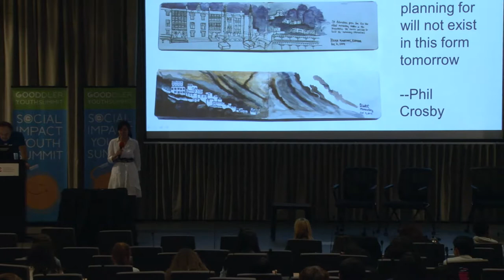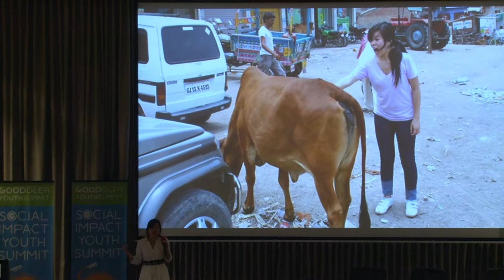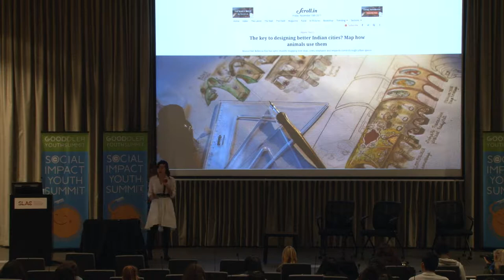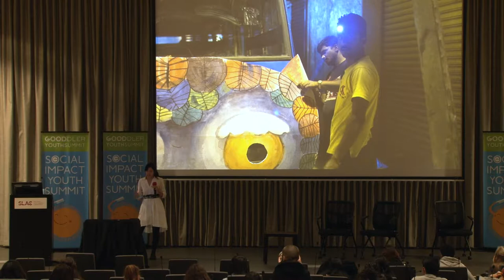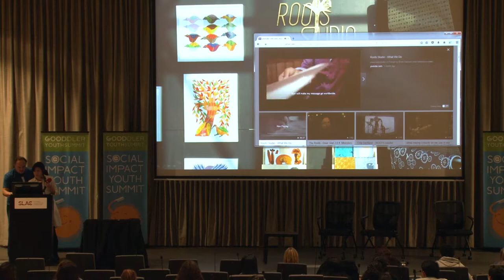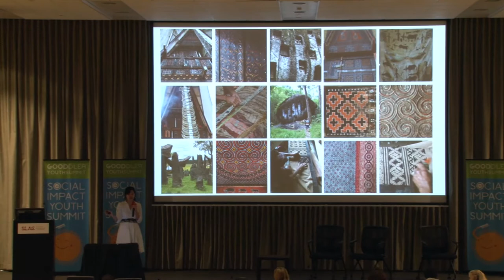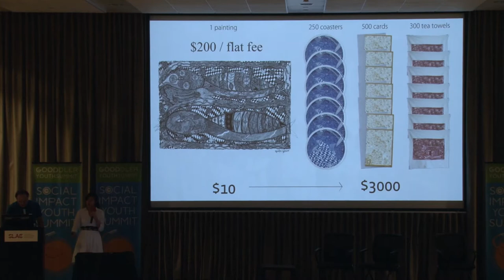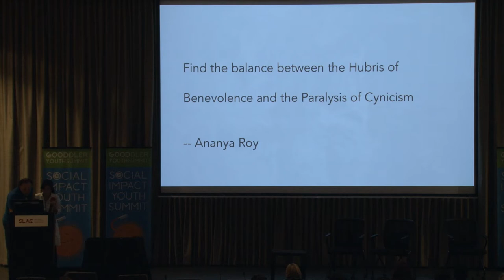Cultural art could transform rural communities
Rebecca Hui, Roots Studio

Gooddler Social Impact Youth Summit.